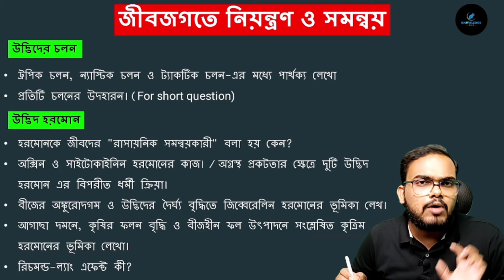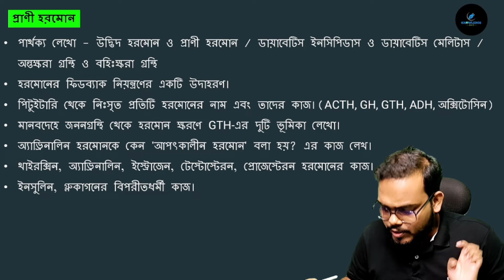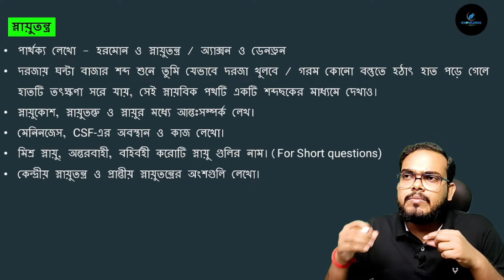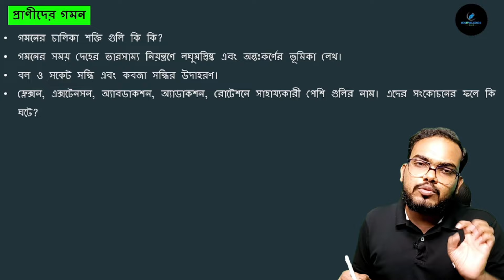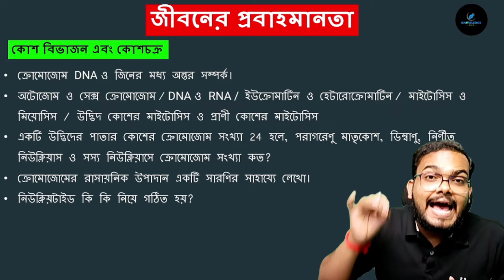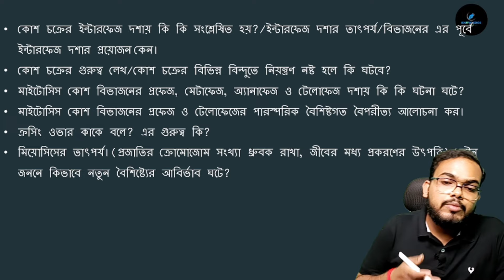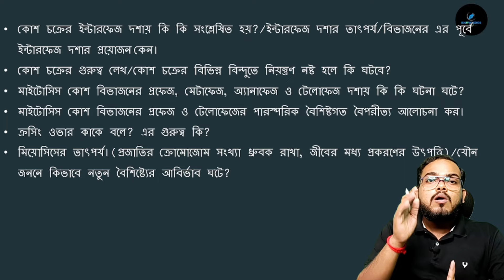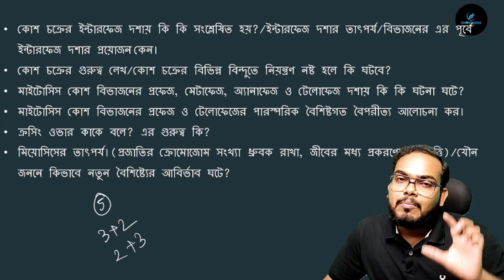Class 10 Life Science 1st unit test suggestion 2024 | Madhyamik 2025 geography first summative exam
Hello students this is Your Educator Krishnendu Jana and You are watching KNOWLEDGE A to Z YouTube channel.
In this video lesson we will discuss about the suggestions of geography for 1st summative exam 2024.